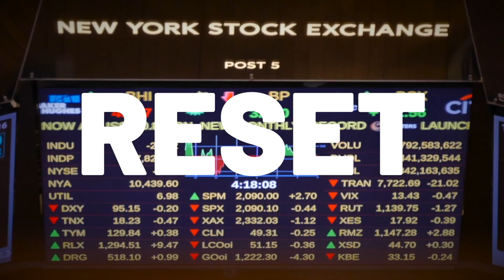Teaser RESET - The Blockchain Revolution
Doku: "RESET - The Blockchain-Revolution" ist jetzt auf Amazon Prime in den USA und Großbritannien zu sehen :-)